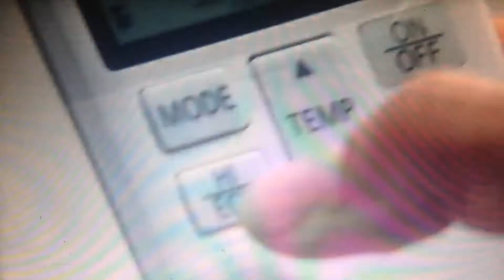Tvc Mitsubishi heavy duty-2561